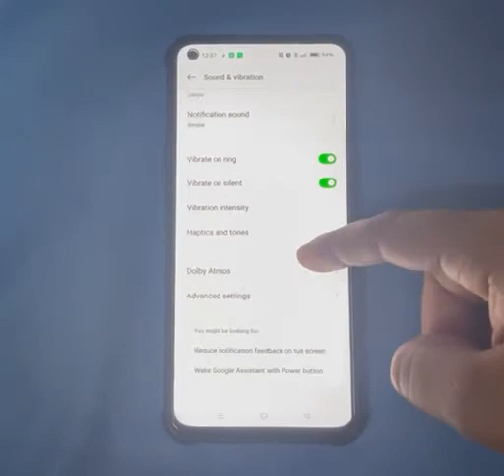how to enable deletion sound in oppo reno6 pro 5g, deletion sound on Kaise Kare